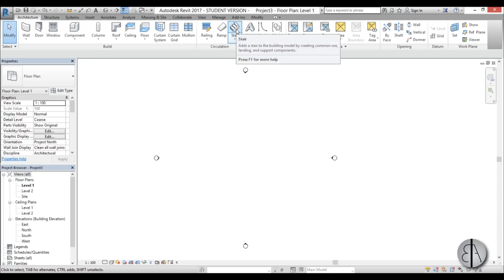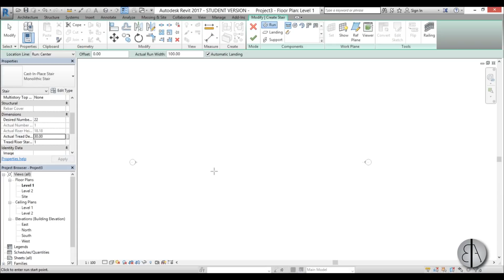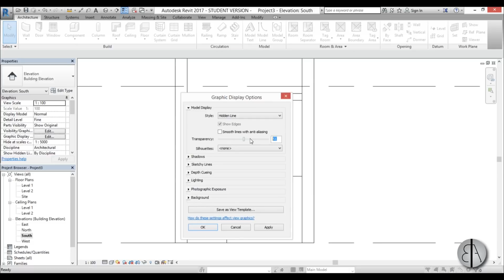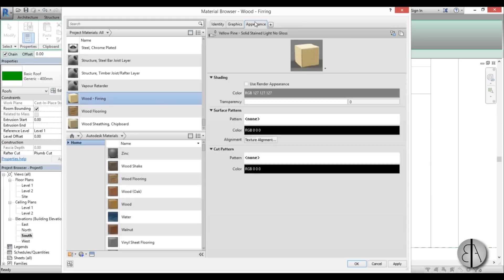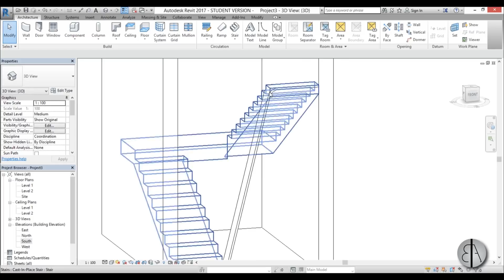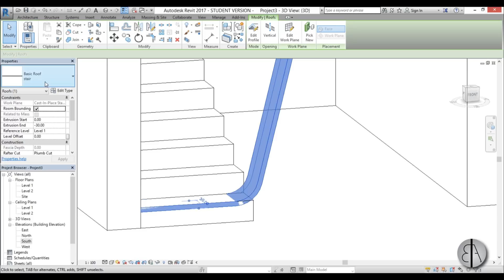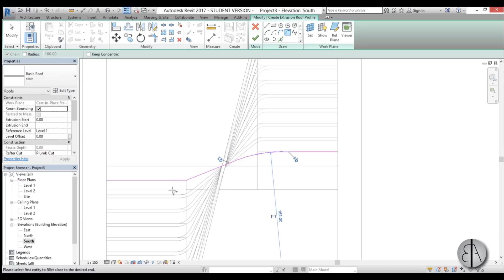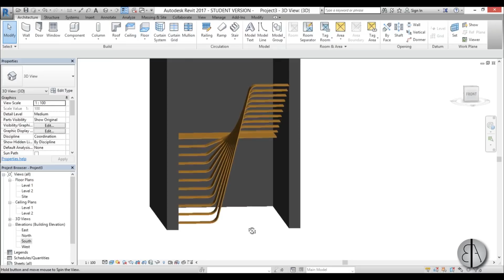Modeling a Flowing Stair in Revit Tutorial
How to model a flowing stair in revit tutorial!